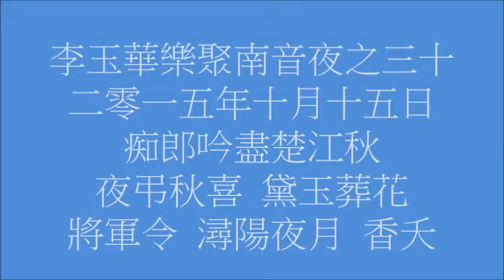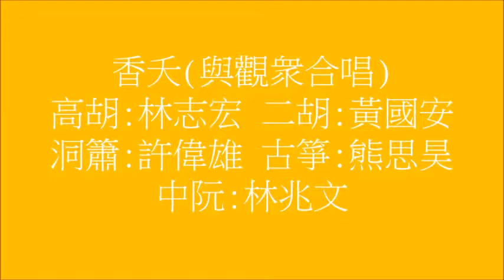李玉華樂聚南音夜之三十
2015年10月15日
九龍太子通菜街199號2樓 樂群樂聚
主唱 拍板：李玉華
伴奏：
黃國安 林志宏 許偉雄 熊思昊 林兆文
主辦單位:樂群樂聚
每月第三個星期五舉行
下次活動-2015年11月20日 晚上7:45~9:45
演唱會址:九龍太子通菜街199號2樓
表演曲目: 愁紅怨, 送郎等
免費入場, 查詢留座:98091497  劉小姐